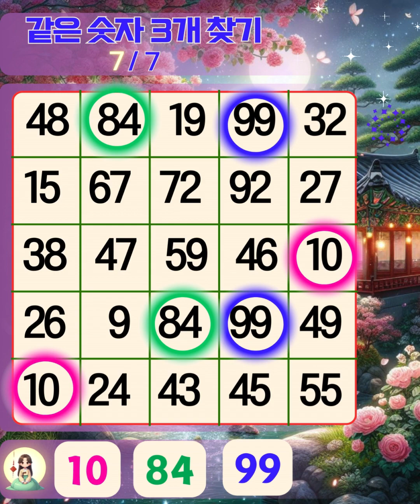⭐4문제는 찾아야 치매 안심 【치매예방퀴즈-같은숫자찾기-숨은숫자찾기-숫자퀴즈-숫자찾기-치매예방활동-치매테스트】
안녕하세요, 청풍명월 퀴즈입니다.
치매예방 및 두뇌운동을 위해 개발된 숫자 퀴즈를
아름다운 그림과 음악으로 소개하고 있습니다.

한 편의 영상을 감상한다고 생각하시고
즐거운 마음으로 퀴즈를 푸신다면 ,
여러분의 뇌건강과 치매예방은 저절로 따라 올것입니다.
매일 새로운 영상을 위해 노력하는 채널이 되겠습니다.

찾으신 정답을 댓글로 남겨 주시면,
다음 문제 출제에 큰 도움이 됩니다!!

수정사항이나 건의사항도 알려주시면
적극 반영하겠습니다.

언제나 청풍명월(淸風明月-맑은바람과 밝은 달빛)과
함께 하는 나날들 되시길 바랍니다~~

Hello, this is Cheongpung Myeongwol Quiz.
A word quiz developed to prevent dementia and exercise the brain.
It is introduced with beautiful pictures and music.

Think of it as watching a video.
If you take the quiz with a happy heart,
Your brain health and dementia prevention will follow naturally.

Please let us know any corrections or suggestions and we will actively reflect them.

I hope you always have days with "a Fresh Wind and Bright Moonlight(淸風明月-Cheongpung Myeongwol)"

🎵Track : 동천성야 -
• [미치도록 애절한 동양풍음악] 동천성야(冬天星夜)/Starry Wi...

🎵Track : 겨울 그리고 봄 -
• [기분좋아지는 감성음악] 겨울 그리고 봄 | 또다시 봄이 오는 구나🌸

🎵Track : 버들가지 아래서 기다릴게 -
• [아련한 동양풍음악] 버들가지 아래서 기다릴게 | 대가야 다음엔 고...

🎵Track : 낙화암 -
• [애절한 동양풍음악] 낙화암(落花巖)/Falling Blossoms...

🎵Track : 이 담 너머에 -
• [아련함 머금은 사극풍 감성음악] 이 담 너머에 | 잊으려 하였으나...